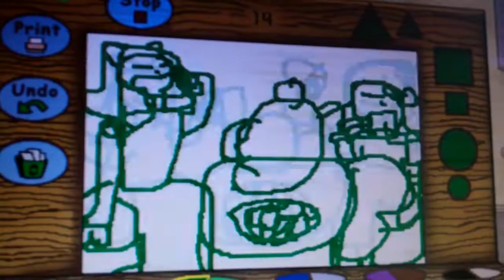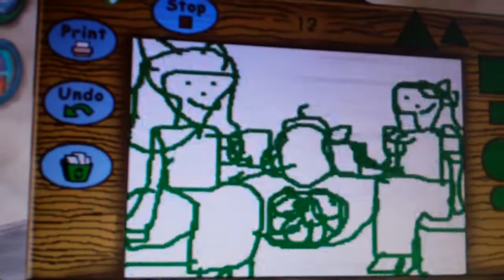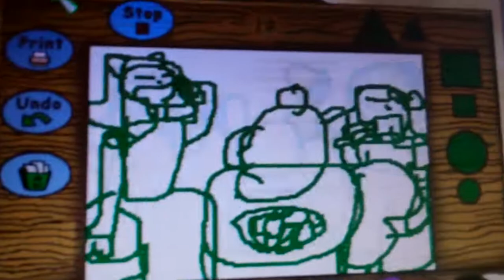Reader Rabbit in Capers of Cloud Nine: 2 girls having Tea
What do you think about this Moving picture I made?

Riley's sister Samantha is having tea with her best friend, Agatha.

Samantha is having tea with Agatha, while her trendy big brother, Riley went to work. She poured her own tea in her cup so far, so she's pouring more tea for Agatha. What can you tell me about it?

If you like my Moving Picture, or if you don't, write it down below in the comments.

or